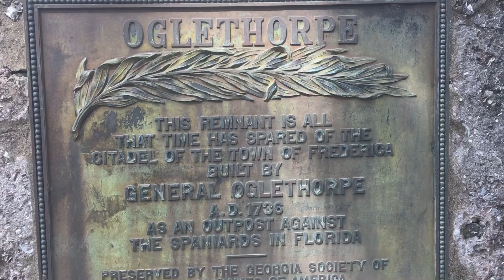Alejandro Kunhardt & Frederica Fort, USA By Nomaks.com